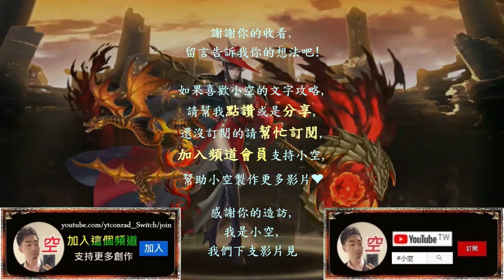「1月挑戰LV9」烏瑞亞無鐵扇，姊妹鬩牆上檯面，首通領取光精魄*40（文字攻略+關卡資訊）【小空】【神魔之塔】1月挑戰-月月挑戰之睦月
隊伍配置：
烏瑞亞+龐貝+九封王+芳荼+莎麗娜+烏瑞亞
※隊長選配晶綻核武裝，或配戴其他不死技能龍刻。
※戰友建議配戴晶綻核武裝。
※其餘龍刻配戴供參考。
※戰友烏瑞亞建議突破，其他免。

第二張龐貝建議必備。
→可換炎柱替代。（沒實測）
第三張九封王建議選配，增血用。
→可換碇真嗣替代。

第四張芳荼建議必備。

第五張莎麗娜建議選配，增傷用。
→可換菲爾卡替代(空間大)。

time code:
0:00 片頭+隊伍介紹
0:11 R1-1、R1-2
2:53 R2-1、R2-2
3:40 R3-1、R3-2
4:22 R4-1、R4-2
6:08 R5-1、R5-2，王關

關卡資訊：神魔之塔Discord